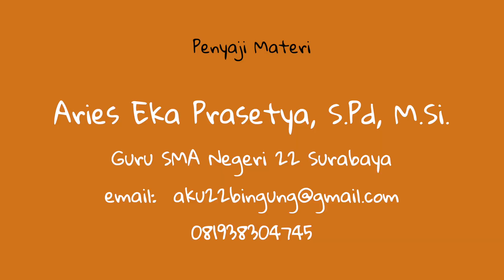Kelas 12 - Sejarah - Kabinet Djuanda | Video Pendidikan Indonesia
Kabinet baru kemudian dipimpin oleh Ir. Djuanda yang kemudian membentuk kabinet yang terdiri dari para menteri yang ahli dalam bidangnya. Kabinet ini dikenal dengan istilah Zaket Kabinet karena harus berisi unsur ahli dan golongan intelektual dan tidak adanya unsur partai politik di dalamnya

Program pokok dari Kabinet Djuanda
dikenal sebagai Panca Karya yaitu:
? Membentuk Dewan Nasional
? Normalisasi keadaan RI
? Melancarkan pelaksanaan Pembatalan KMB
? Perjuangan pengembalian Irian Jaya
? Mempergiat/mempercepatprosesPembangunan Presiden Soekarno juga pernah mengusulkan dibentuknya Dewan Nasional ini sebagai langkah awal demokrasi terpimpin.

Pada masa kabinet Juanda, terjadi pergolakan-pergolakan di daerah-daerah yang menghambat hubungan antara pusat dan daerah. Untuk mengatasinya diadakanlah Musyawarah Nasional atau Munas di Gedung Proklamasi Jalan Pegangsaan Timur No. 56 tanggal 14 September 1957.

Keberhasilan Kabinet Karya yang paling menguntungkan kedaulatan Indonesia dengan dikeluarkannya Deklarasi Djuanda yang mengatur batas wilayah kepulauan Indonesia. Kemudian dikuatkan dengan peraturan Pemerintah pengganti Undang-Undang No. 4 prp. Tahun 1960 tentang perairan Indonesia. Pasca Deklarasi Djuanda, perairan Indonesia bertambah luas sampai 13 mil yang sebelumnya hanya 9 mil.

Sebelum deklarasi Djuanda, wilayah negara Republik Indonesia mengacu pada Ordonansi Hindia Belanda 1939, yaitu Teritoriale Zeeën en Maritieme Kringen Ordonantie 1939 (TZMKO 1939). Dalam peraturan zaman Hindia Belanda ini, pulau-pulau di wilayah Nusantara dipisahkan oleh laut di sekelilingnya dan setiap pulau hanya mempunyai laut di sekeliling sejauh 3 mil dari garis pantai. Ini berarti kapal asing boleh dengan bebas melayari laut yang memisahkan pulau-pulau tersebut.

Yuk pelajari selengkapnya tentang Kabinet Djuanda bersama Bapak Aries Eka Prasetya, S.Pd, M.Si. dari SMA Negeri 22 Surabaya.